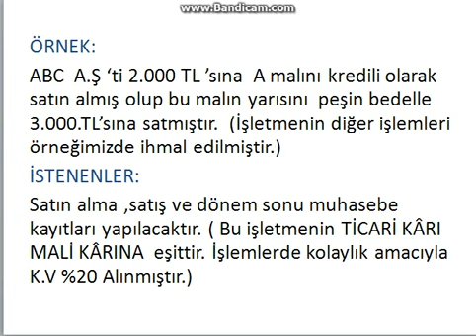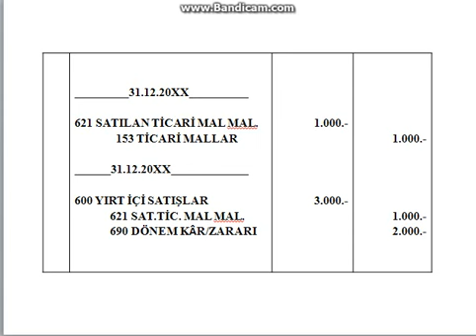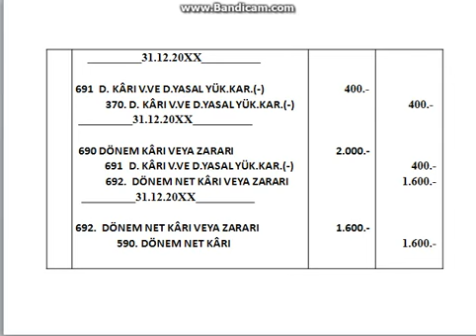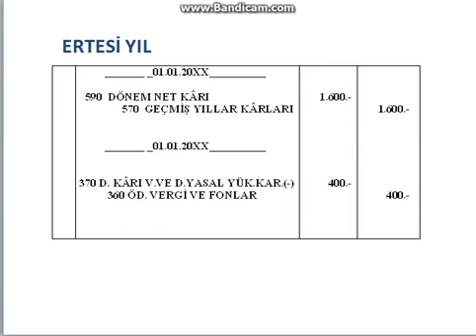A Ş DÖNEM SONU İŞLEMLERİ